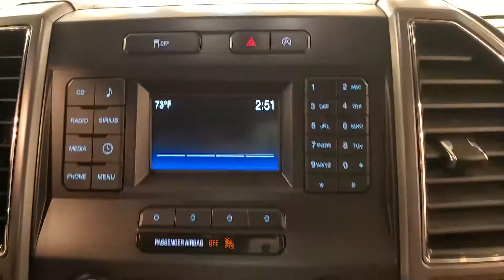2017 Ford F-150 XLT Back-Up Camera Bluetooth Connection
Stock #:B84881

Awards:
  * 2017 KBB.com Brand Image Awards   * 2017 KBB.com 10 Most Awarded Brands